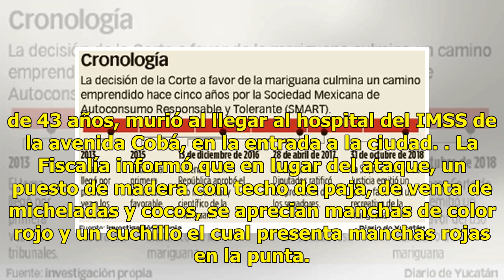Investigan asesinato de vendedor de cocos en playa de la zona hotelera - El Diario de Yucatán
CANCÚN, (Infoqroo).- Autoridades investigan un incidente en una concurrida playa de la zona hotelera de Cancún en la que murió una persona y otra resultó lesionada. En una tarjeta informativa, la Fiscalía General del Estado dio a conocer que a las 16:30 se reporta al número de emergencia 911, a pers...